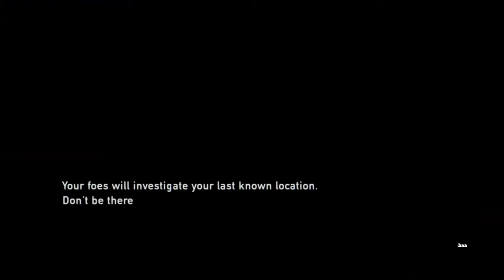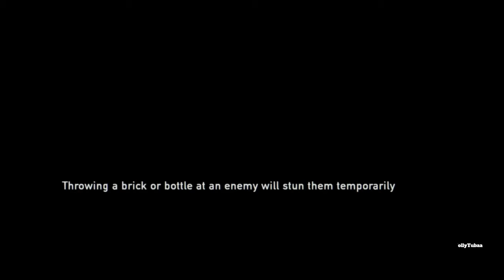My wife invaded my Discord! | THE LAST OF US | Part 3 | From TWITCH stream 8/5/21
Hello, and welcome back, it's been awhile.  If you've seen or played THE LAST OF US, then you know how awesome this game is.  My wife, has done neither, and she's having me play through again, so she can experience the story.

One of my top 10 favorite games, and I'm more than happy to play through it again, for her, and you THE VIEWERS!